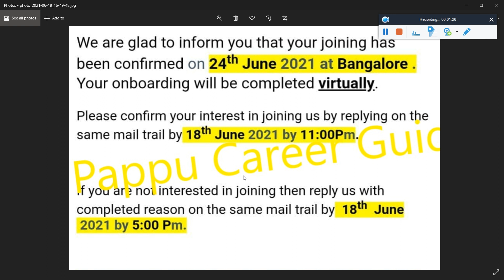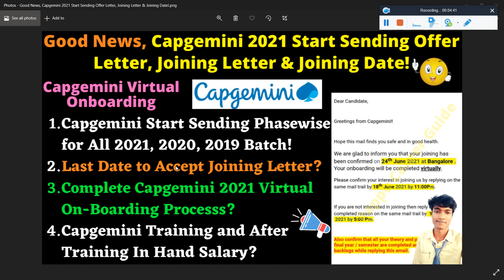🔴Good News, Capgemini 2021 Start Sending Offer Letter, Joining Letter & Joining Date for all Batch!!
Good News, Capgemini 2021 Start Sending Offer Letter, Joining Letter & Joining Date for all Batch! | Capgemini Start Sending Phasewise for All 2021, 2020, 2019 Batch! | Last Date to Accept Joining Letter? | Complete Capgemini 2021 Virtual On-Boarding Process? | Capgemini Training and After Training In Hand Salary? - Clear all Your Queries/Doubts - Complete Information

🛑Capgemini 2021 May Exam Results Out Now! CIS Role Selection & Survey Form Update! All ABout CIS Role

capgemini
capgemini exam pattern
capgemini test pattern
capgemini interview questions and answers
capgemini syllabus
capgemini interview questions
capgemini coding questions
capgemini online exam date
capgemini exam pattern 2021
capgemini online exam
capgemini latest exam syllabus
capgemini interview,
capgemini cse interview
capgemini interview for freshers
capgemini online test
accenture off campus
capgemini  test pattern 2021
capgemini
capgemini syllabus
capgemini syllabus 2021
capgemini recruitment 2021
capgemini recruitment process
capgemini coding questions
accenture exam pattern
accenture recruitment
accenture ase
capgemini recruitment 2020
capgemini jobs
syllabus for accenture
accenture full syllabus
accenture aptitude syllabus
capgemini  bangalore
accenture hiring process 2021
capgemini  recruitment,
accenture job
capgemini recruitment 2020 for freshers
capgemini india
capgemini interview
accenture careers
freshers hiring
accenture jobs
capgemini
capgemini jobs 2021
capgemini jobs for freshers
jobs in Capgemini
capgemini jobs for freshers 2020
capgemini recruitment
capgemini job
capgemini 2021
capgemini hiring process 2021
capgemini jobs vacancies
capgemini off campus drive 2020
capgemini hiring
fresher job,
freshers jobs,